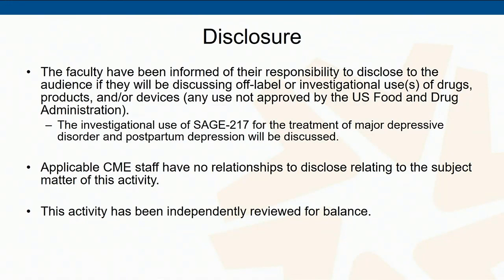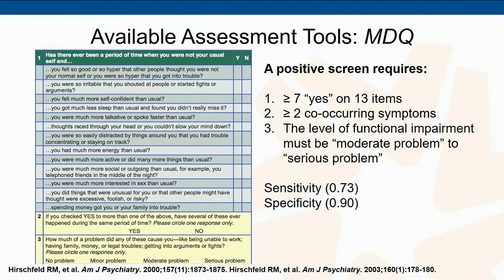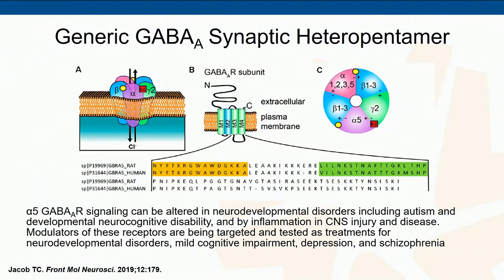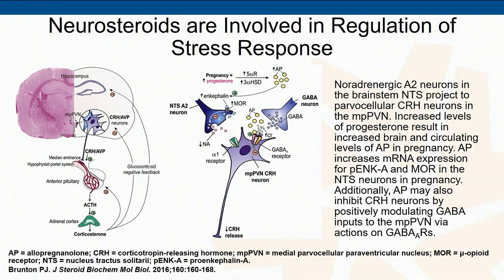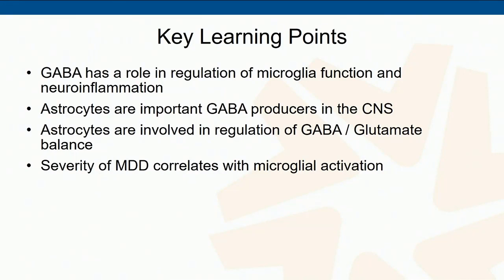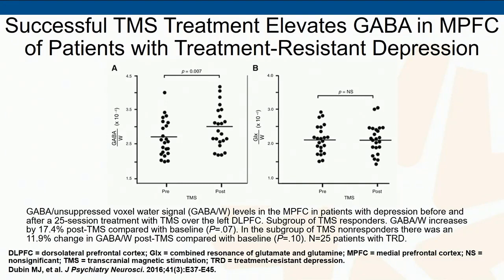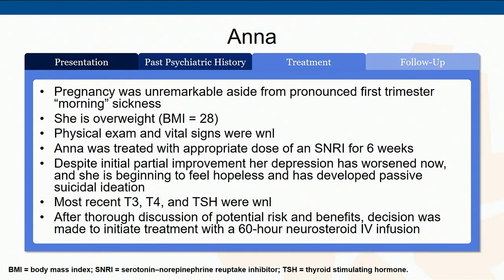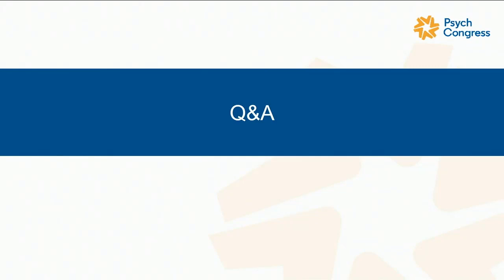Major Depressive Disorder: Next-Generation Neurosteroids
This webcast features presentations that examine the diverse pathophysiologic mechanisms that may contribute to MDD and PPD and the resultant implications for therapeutic targeting, including the GABAergic signaling pathway.